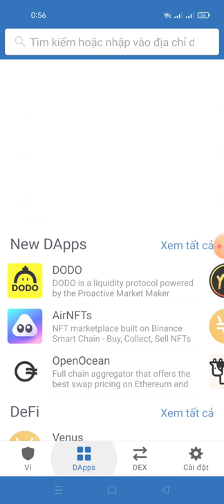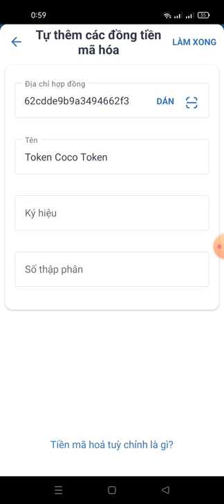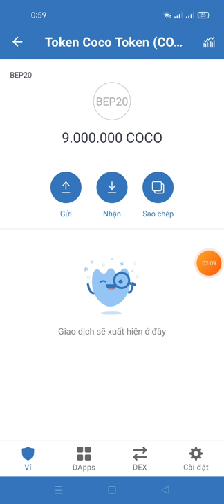Aidrop Claim FREE 9.000.000 token CoCo tren của chó (dự án lít sàn pancakeswap)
Link claim

contract
0x053299b35bffd54e7620762cdde9b9a3494662f3